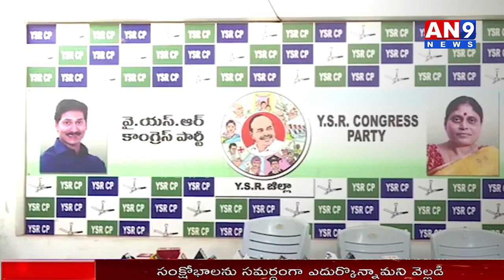YSRCP MLA Gadikota Srikanth Reddy Press Meet at YSR Kadapa party office AN9 NEWS